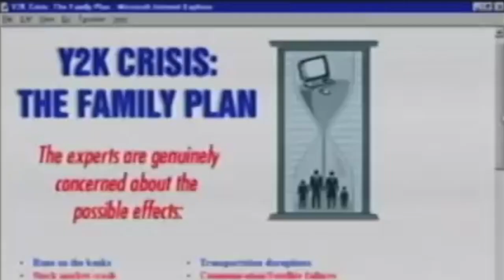UNheardof Presents the Nike Air Max Tailwind IV Movie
The marketing concept behind Unheardof’s Nike Air Max Tailwind IV retro rollout was a no-brainer for us. The shoe made its debut in 1999 so, instantly, our minds drifted to thoughts of 90’s culture and the hysteria surrounding the infamous Y2K scare. The story we tell is a nightmare for any shoe enthusiast in any day and age. In a bygone era of the not-so-distant past, your average 90’s consumer was using the now prehistoric dial-up internet to learn the process of making a purchase online.  Terrified that their banking information might be stolen, they threw caution to the wind and used this method to buy a pair of Tailwinds on their computer. After an excruciating wait watching the seconds tick down towards release, the clock finally strikes midnight and the wrath of Y2K ensues. Our character’s night and subsequent decades are ruined by the computer crash. Fast forward 20 years and our character is exploring the downtown area, still haunted by missing out on his Tailwinds. Wandering aimlessly down the street, he glances into a shoe store, where he sees two familiar young women wearing the very same Tailwinds he’s pined for for two decades. His mind begins to race.  As his confusion gives way to excitement, he bursts through the door and asks the women how they could possibly have those shoes.  The women exchange perplexed looks, and tell him they are available right there at the store. After 20 years of resenting Y2K, our character’s dream is finally realized!  He asks for his size 12, only to be met with the news that only 11.5 and 13 are available.  DAMN YOU Y2K!!